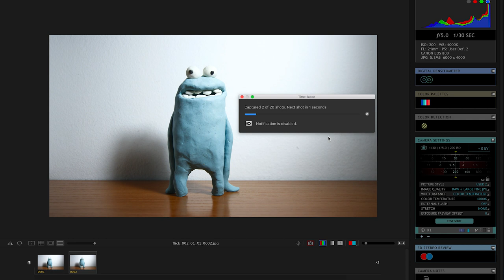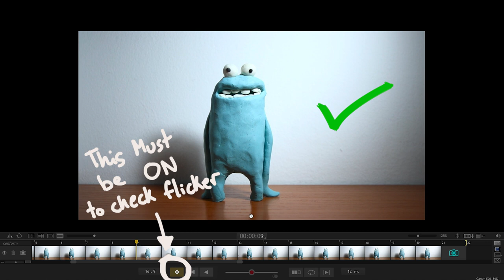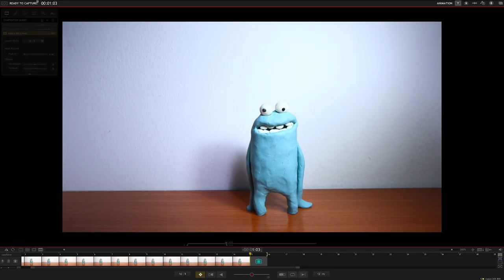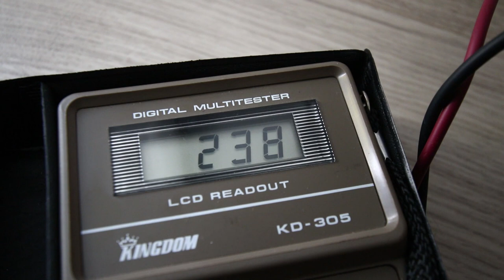Avoid 7 Flicker Sources in Stop motion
This is the list of the main possible flicker sources and how I do to detect flicker to make sure I can start shooting stop motion animation flicker free.
Natural light, Shadow play and bounced light, light flicker, screen spill, voltage fluctuations, auto settings, aperture flicker.

CAMERA, Canon R6;
NIKON TO CANON ADAPTOR;
NIKON NIKKOR 28mm AIs;
NIKON NIKKOR 55mm AI;
ZEISS CP2 50mm;
USB LONG CABLE, Tether orange